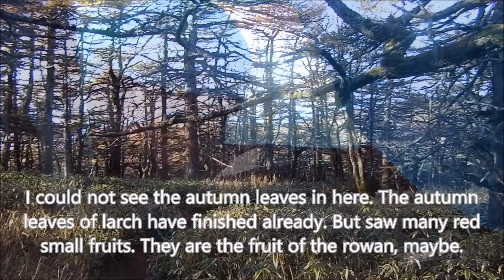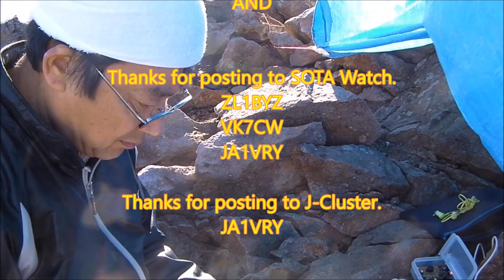東篭ノ登山 Mt.Higashi-Kagonotoyama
I enjoyed a great scenery of JA/NN-051 and a HAM QRP radio under the clear sky. The clear sky was after a long absence.  de JP1QEC MOT.